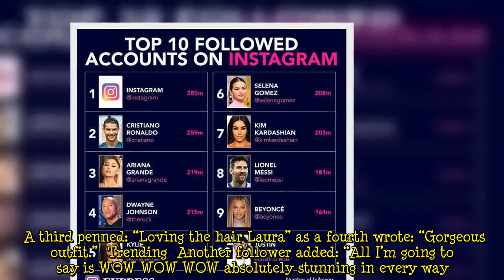A Place in the Sun's Laura Hamilton puts on eye-popping display in plunging black jumpsuit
Laura Hamilton, 39, shared a special outfit with her followers on Instagram ahead of her festival for Lord Roberts On The Green. The A Place in the Sun presenter wowed in the black jumpsuit, as her fans paid their compliments. Laura was in a celebratory mood tonight as she prepared for a festival. The event is taking place at her coffee shop and restaurant, Lord Roberts on the Green. This is the television personality’s business in Purley, Croydon. Ahead of selling the property, Laura has been   ...